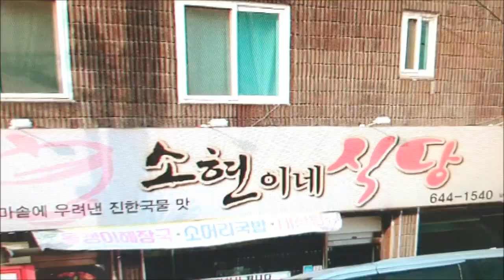제천시 소현이네식당 착한 건물주 임대료 전액 탕감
제천시 의림로 소현이네식당을 운영하고 있는 건물주 한우홍 사장이 코로나 여파로 힘들어하는 자영업자를 위해 월세를 전액 탕감해주고 있어 지역사회에 귀감이 되고 있습니다

한우홍 사장은 팔십팔만원 상당의 월세를 전액 탕감해 주면서 코로나 여파로 힘들어하는 자영업자들을 외면만 할수 없다면서 착한건물주 역할에 발벗고 나섰습니다

이에 외부에 알려지는 것을 부끄러워 급구 사양했지만 검찰일보 박순석 회장의 지인으로 인터뷰를 시작했습니다